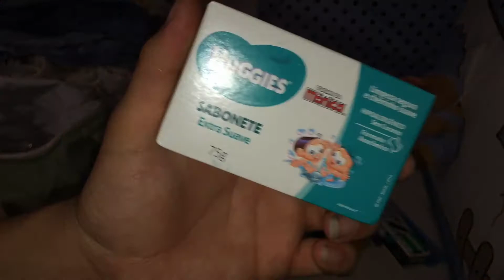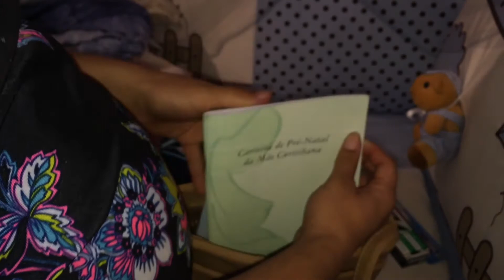MALA MATERNIDADE DA MAMÃE | MÃE AOS 16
Nesse vídeo mostro oque vou levar na minha mala maternidade
Espero que gostem do vídeo amores